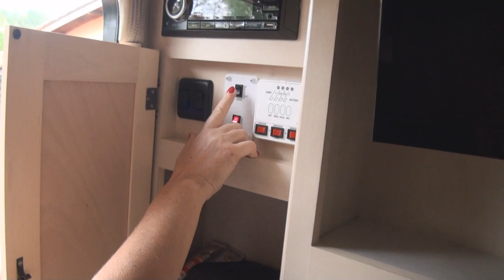#94 Levantamos o chassis do trailer (e outras novidades)...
Neste episódio nós fomos até a Itu Trailers pegar nosso Winnebago 1706 FB que estava arrumando o motor do toldo e também levantando o chassis pra ficar mais "off road". Aproveitamos e vimos muitas novidades além de bater um papo sobre a compra de trailers usados... Confira!

Músicas deste episódio:
8 Year Anniversary - Diamond Ortiz
Free Library (YouTube)